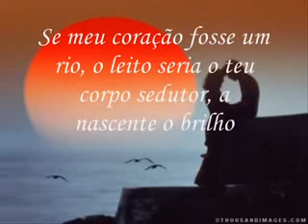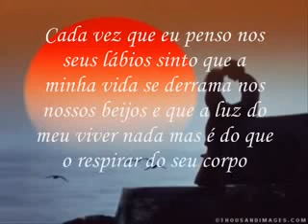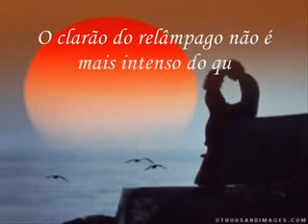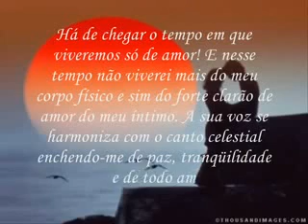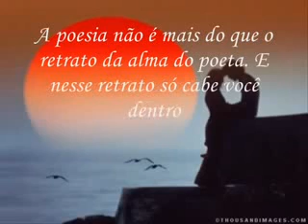Palavras de amor- -By vitinhamendes.avi